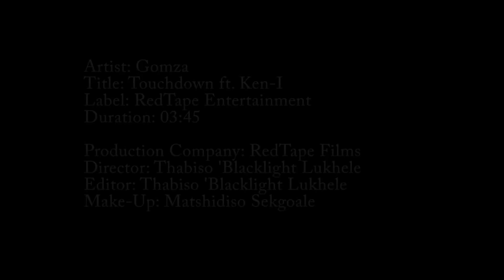Gomza - "Touchdown ft. Ken-i"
Music Video by South African Recording Artist Gomza titled "Touchdown". Its the 2nd Single off his Mixtape, "Hip Hop In My Hands". (C) 2012 Red Tape Records

Song Written by Gomza and Ken-i
Produced by Blacklightsa
Beat Production by Blacklightsa
Song Recorded by Blacklightsa
Song mixed and Mastered by Blacklightsa
Video Directed, Edited and Graded by Blacklightsa